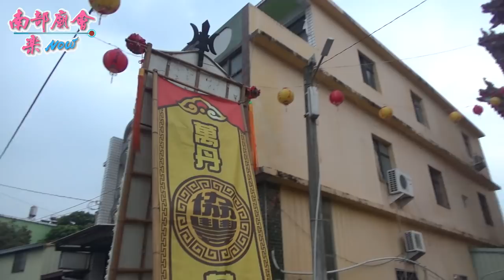5／12(日)屏東海豐應靈堂五福大帝往台南南鯤鯓代天府.白龍庵元和宮三載圓香回鑾繞境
拍攝地點：龍王殿